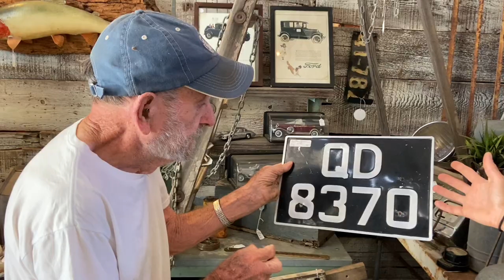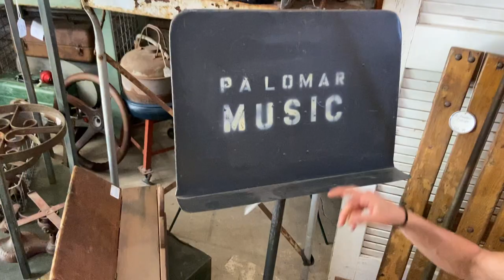Video #77 - History with Bob -- September "202020" Show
It's time for history with Bob, as the famous antique collector introduces some of his favorite pieces in the barn. Pay over the phone and either pick up your item at the gate or we can hold it until the show on Sept 11-13 from 10-5 pm at Brick n Barn.